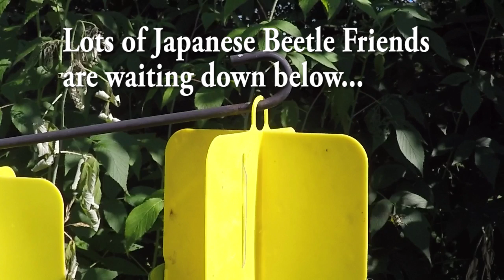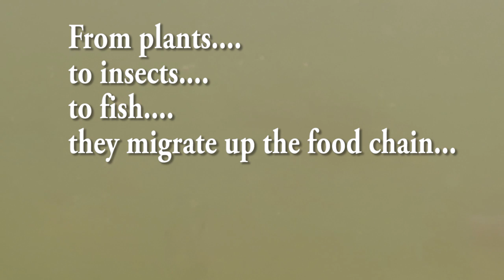Japanese Beetles Trapped, Feeding Pond Fish, Blue Gill, Golden Shiners UNDERWATER video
Trapping Japanese Beetles is just part of every summer... I decided to make a short video of how I trap Japanese Beetles, put them in Water and then put them in more water to feed our Bluegill and Golden Shiners in the earth pond. I hope you enjoy it.

All of the music and sound effects are licensed from SmartSound Music to me.

Links for the trap and lures are below:
Japanese Beetle Bait

Japanese Beetle Traps